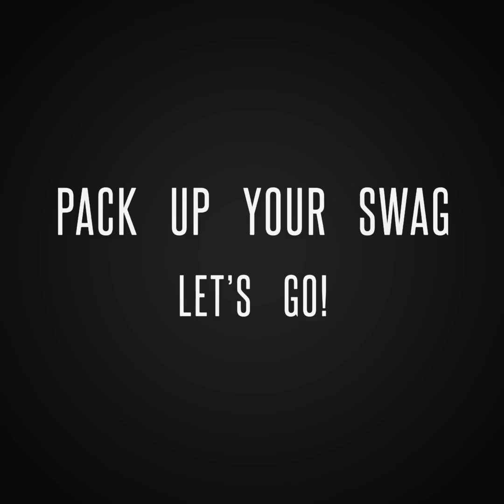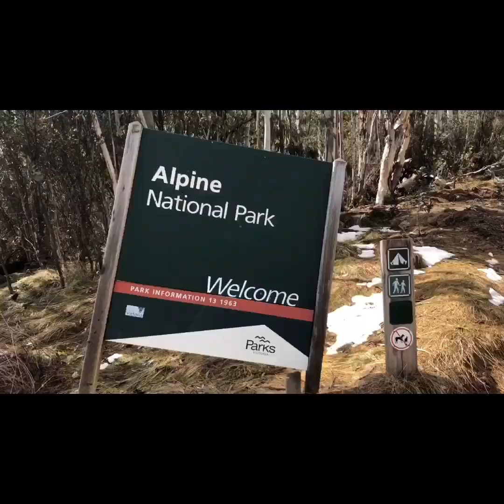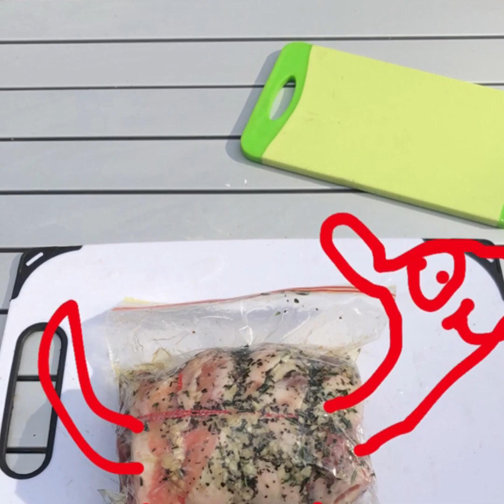Camping Australia, a few nights in Victoria’s high country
Jamieson, howqua hills & alpine national park, camping Australia